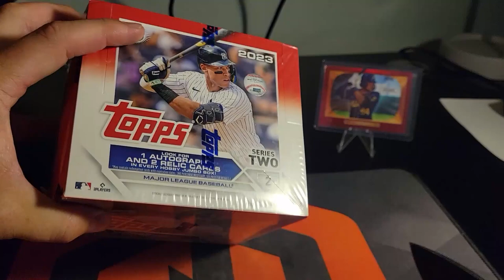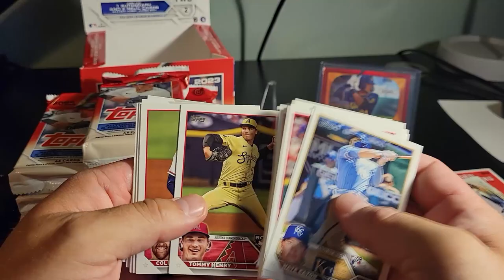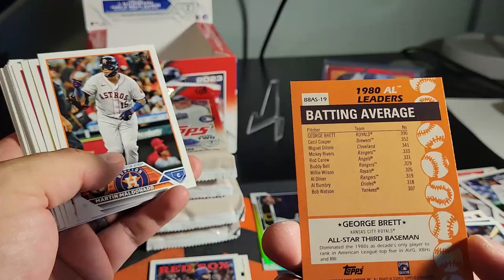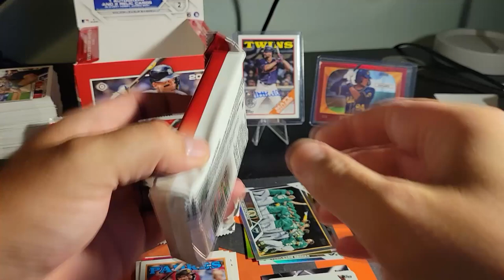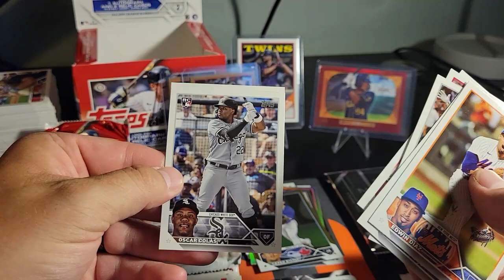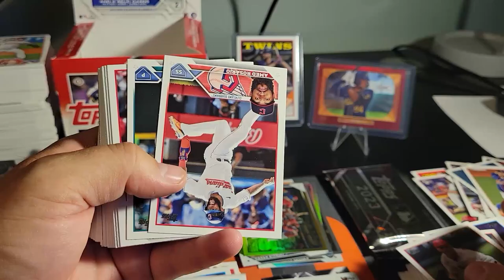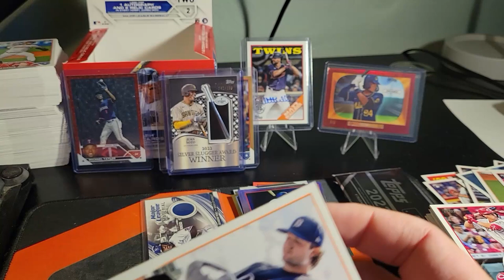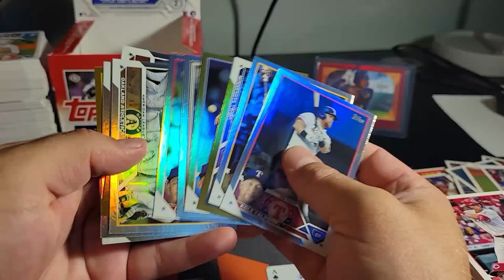Jumbo Hobby Box 2023 Topps Series 2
Gonna open up some 2023 series two to see what we may have in store for this year. thinking of buying a case.. let me know what you all think.